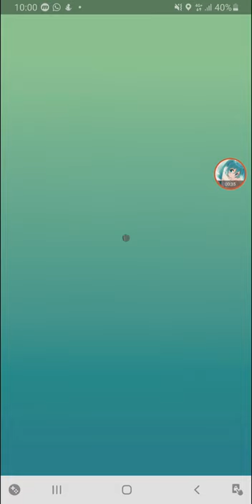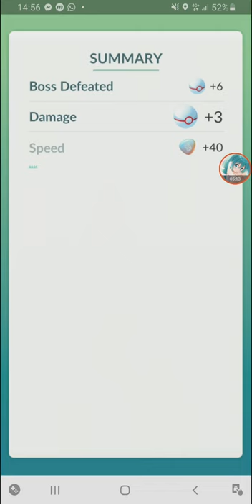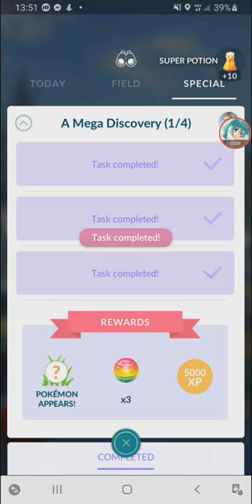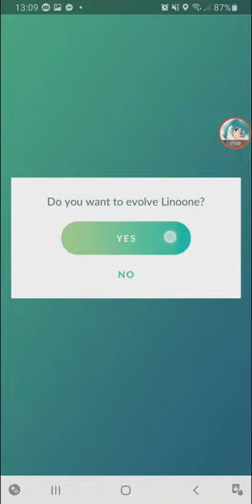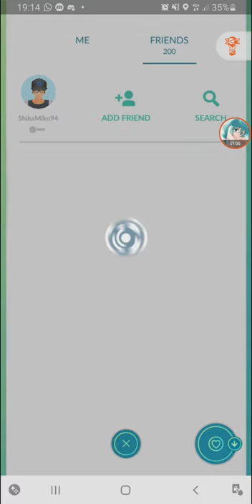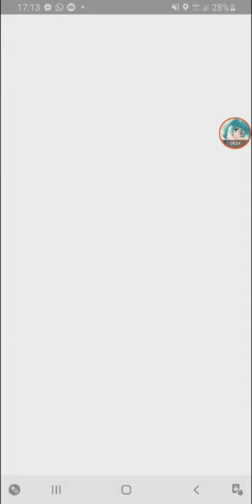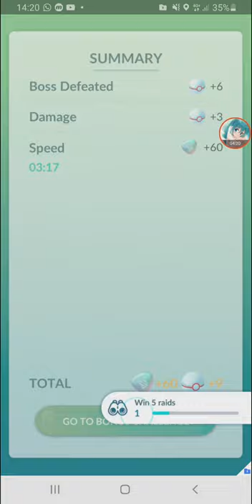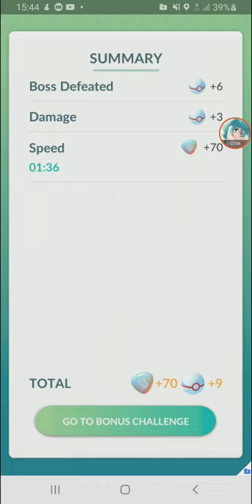A Mega Discovery - Mega Raids Charizard / Blastoise / Venusaur 【Pokemon GO】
clearing up the 'A Mega Discovery' Research Quest, and attempting some Mega Raids.
0:00 'A Mega Discovery' 1/4
0:23 Mega Raid before updating game (Mega Evolution not shown)
3:08 'A Mega Discovery' 2/4
4:16 'A Mega Discovery' 3/4
5:23 Galarian Zigzagoon - Evolve up to Obstagoon
6:44 'A Mega Discovery' Complete 4/4
8:29 Mega Blastoise Raid
10:04 Mega Venusaur Raid
12:16 Mega Charizard Y Raid